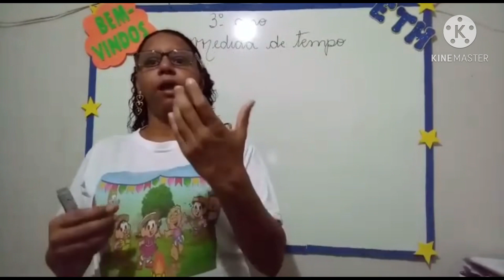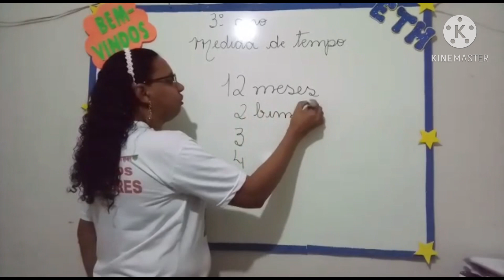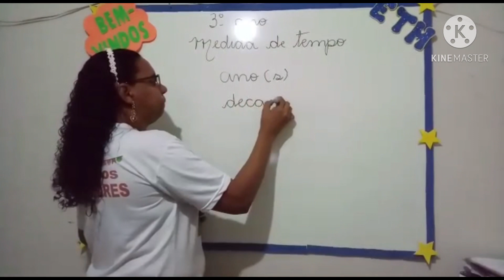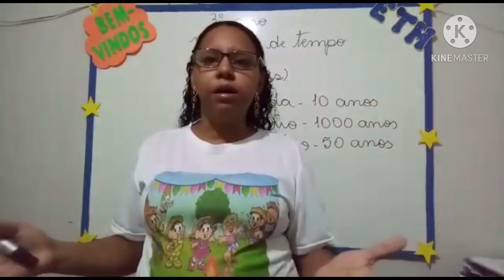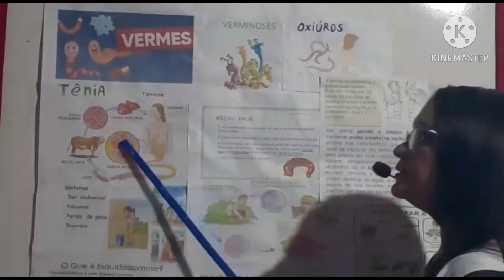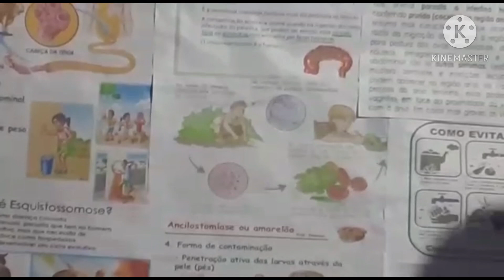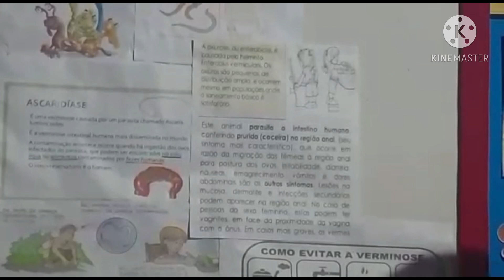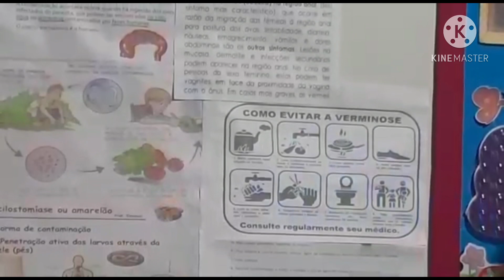3* ano - 17/11 - Matemática e Ciências